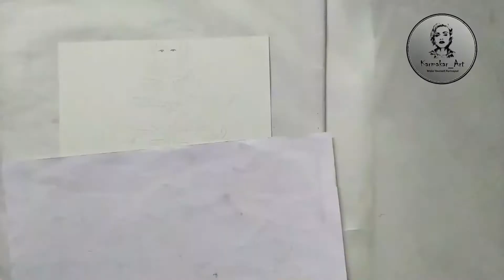Mahadev 🙏🏻🙏🏻 | Pencil Sketch of Lord Shiva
Hello friends this is a pencil sketch of Mahadev. Please watch till end.

If you have any doubt you can ask me through comment or you can directly contact through Instagram or Twitter or Facebook. Please follow me there--